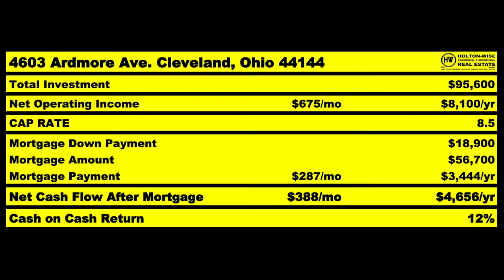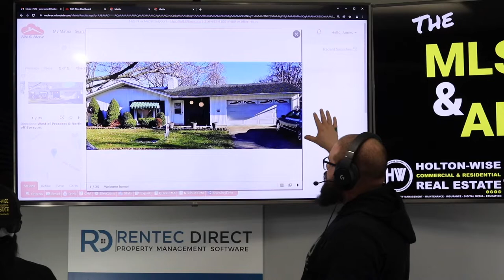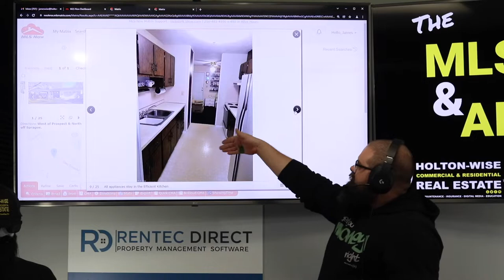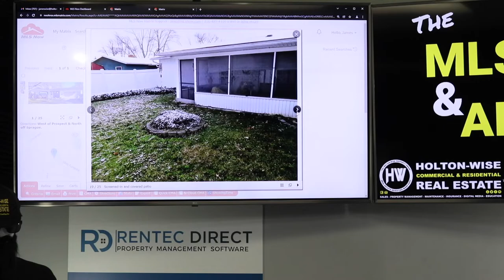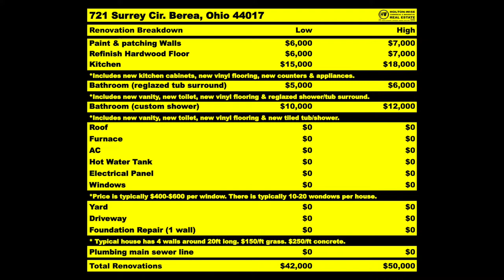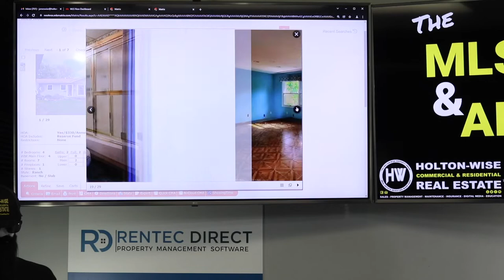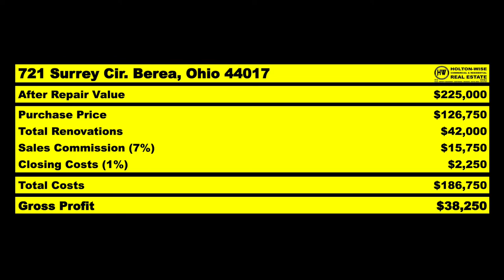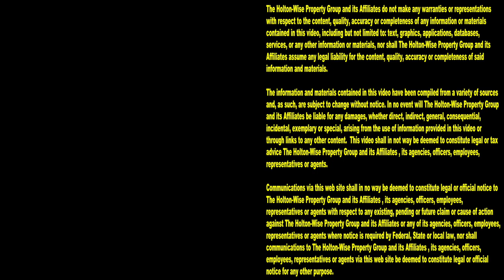How to Flip Houses Despite Minneapolis's Housing Shortage | MLS Search & Analysis 1,459 - 721 Surrey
Flipping house in Minneapolis, Minnesota is hard. The Minneapolis housing market is extremely competitive. For every distressed house in Minneapolis, it seems like there are 5 or 6 flippers trying to buy it. If you are having trouble flipping houses in Minneapolis you are going to want to watch the 1,459th episode of The MLS Search & Analysis Show. During the show, house flipping expert James Wise is helping a fix and flipper from Minneapolis named Mark get his fix and flip business moving. Thing is, you can't fix a round peg in a square hole. Instead of working uphill in the Minneapolis market, James Wise is helping Mark do an out of state house flip in another market that is cheaper and has more distressed inventory. If you are living in Minneapolis and you are struggling to put together profitable flips in your neighborhood, reach out to HoltonWise today. HoltonWise specializes in helping Minneapolis investors expand their flipping business out of state and into more profitable markets that have houses for a lower cost that what you'll see in the Minneapolis metropolitan area.

📺 HELPFUL RESOURCES
Holton-Wise FAQ